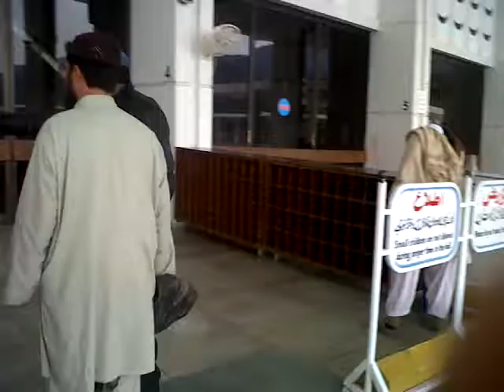فيصل مسجد ابتداء